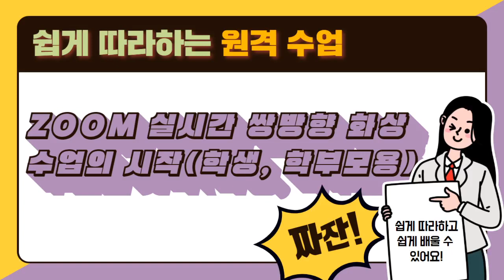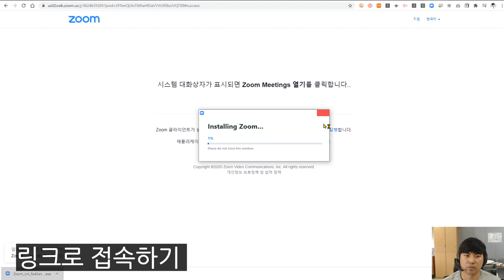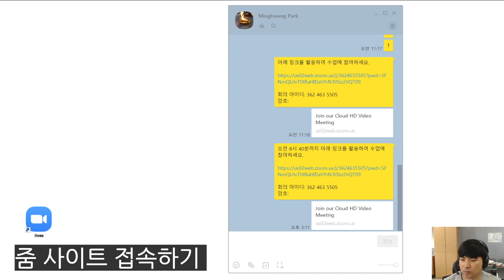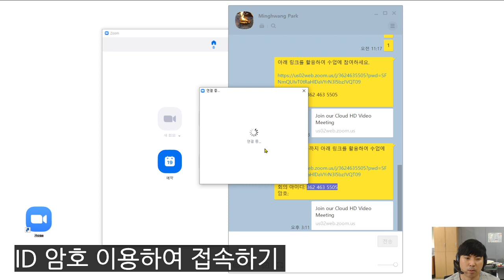[쉽게 따라하는 원격수업] ZOOM 활용 실시간 쌍방향 화상수업 접속하기: 컴퓨터PC용(학생, 학부모용)